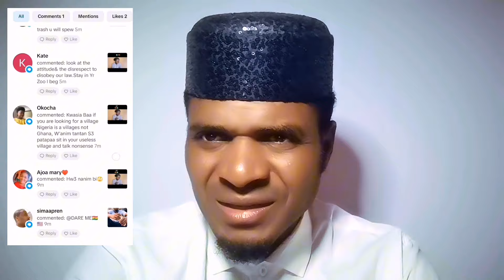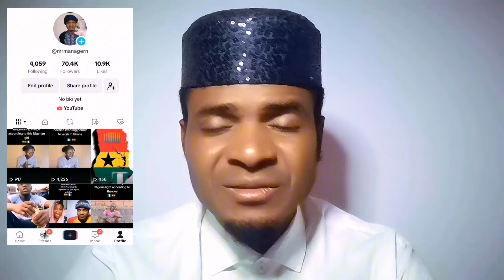Why Nigerians always banter with Ghana almost everyday on social media